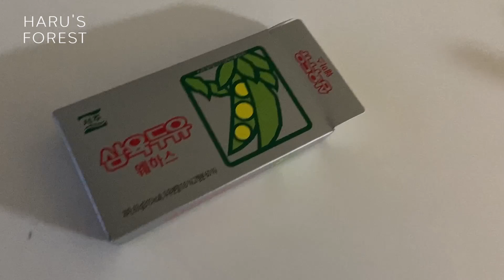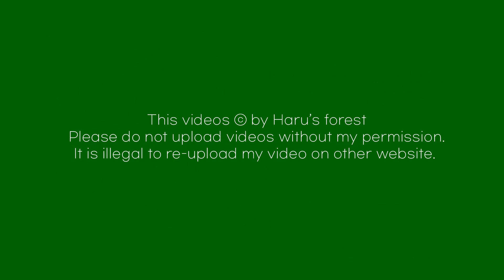Vlog. 좋아하는 빈티지 니트소개, 🌰보늬밤 만들기, ⛄️첫눈보며 겨울준비하는 따뜻한 하루네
안녕하세요.
저는 빈티지옷을 굉장히 좋아하는 편이라
10년넘게 빈티지를 열심히 모으는 중인데,
가끔 저의 빈티지 옷을 궁금해하시는 분들이 계셔서
처음으로 빈티지 니트를 소개해봅니다.
(어색하게 목소리가 등장해요..허허)
빈티지 니트를 고르는 간단한 팁과
따뜻한 겨울나기 준비를 하는 저의 일상입니다.
다음주가 벌써 크리스마스라니 시간 참 빠르네요.
이번 연말은 조금 불안하고 울적하지만
가족들과 집에서 따뜻하고 행복하게 보내시길 바래요!
오늘도 시청해주신 모든 분들께 감사드립니다 : )

This videos ⓒ by Haru's forest. Please do not upload videos without my permission.It is illegal to re-upload my video on other website.